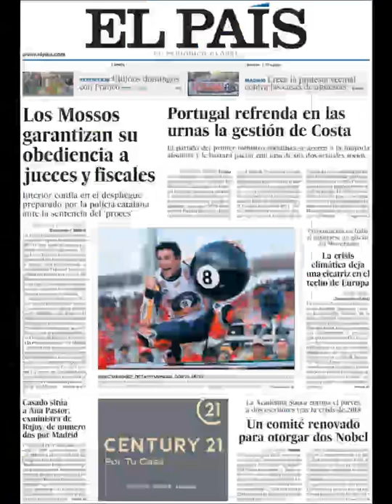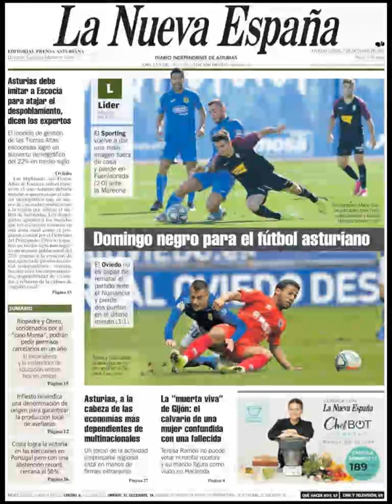Noticias Lunes 7 Octubre 2019 Principales Titulares Portadas Diarios Periódicos España Spain